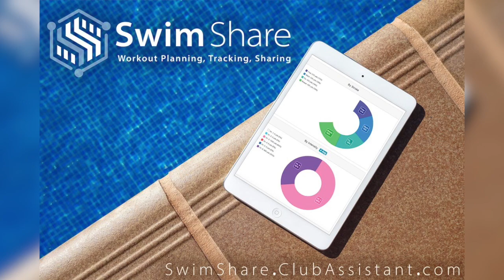Ultimate Swimmer Podcast: Darian Townsend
Darian Townsend is a 3x Olympian (2004, 2008, 2012) for his native country of South Africa. A gold medalist and a multi-time world-record holder, Darian made a name for himself on the global swim scene in the 2000's. Since retiring from life as a pro swimmer, Darian has continued to pursue excellence in the swimming world whether it has been as a masters swimmer or more recently as the head coach of the swim team at Ottawa University in Arizona. We hope you enjoy our interview with this TRUE Ultimate Swimmer!

Follow Darian on Instagram: @coachdariantownsend
Follow Josh on Instagram: @joshdavis_usa
Follow Ultimate Swimmer on Instagram: @ultimateswimmergram